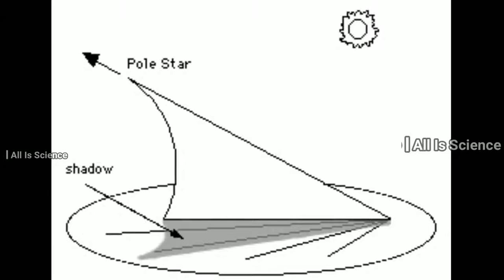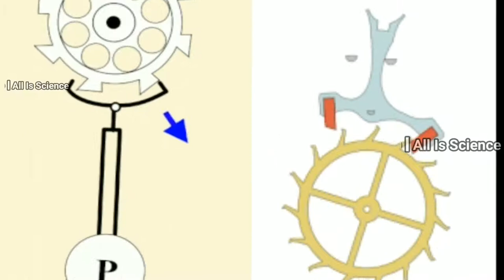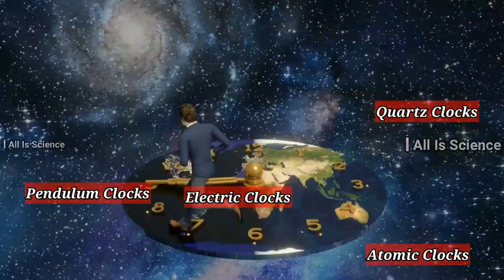Why is a minute divided into 60 seconds, an hour into 60 minutes but 24 Hours in a day ! Who did ?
Who invented time
How time measured
What is time in real life
How time Measurement started